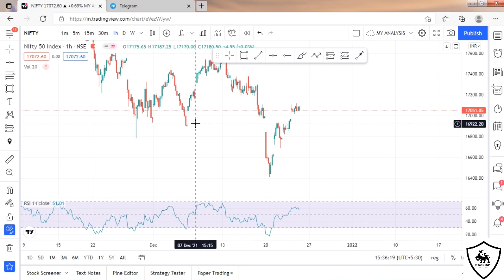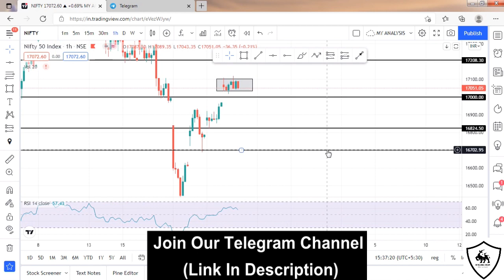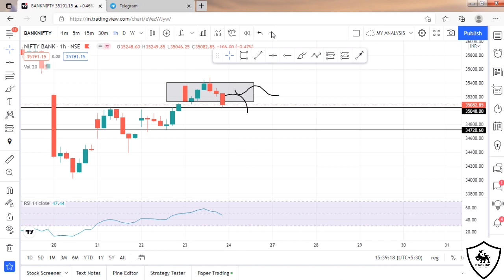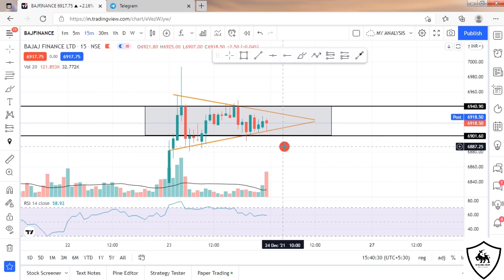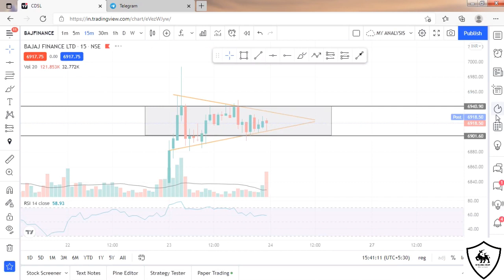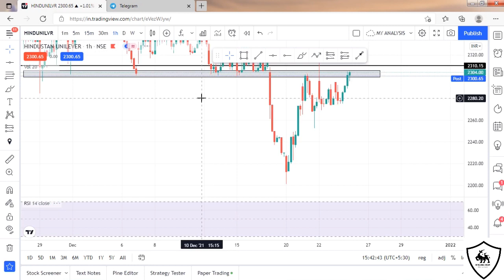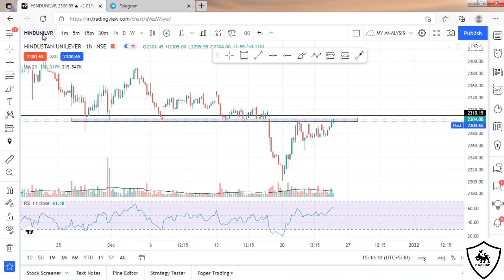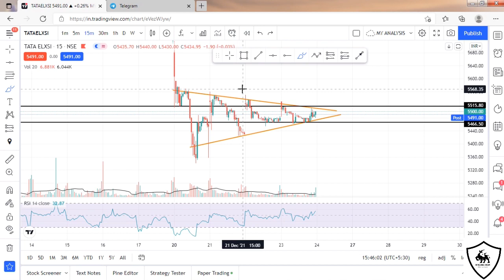Intraday Stocks For Tomorrow | 24 December 2021 | Breakout Stocks For Tomorrow | Intraday Strategy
Here We Present Best 4 Stocks For Tomorrow
Breakout Stocks For Tomorrow

stocks for tomorrow - 24 December 2021